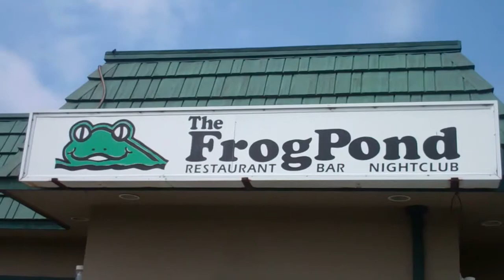Frog Pond in Stratford CT Closes July 22, 2017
Last day of the Frog Pond in Stratford CT.